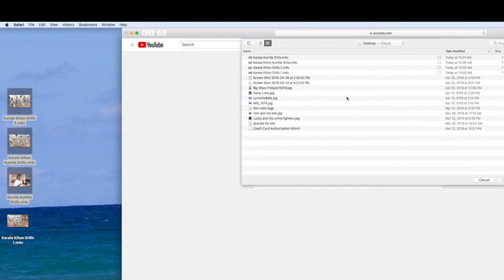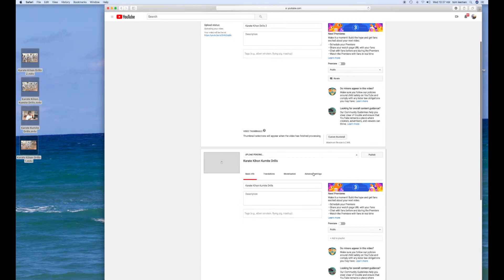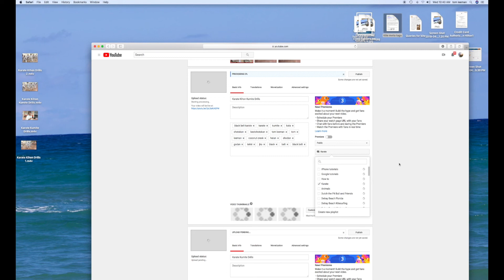How to upload multiple videos simultaneously to youtube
How to upload multiple videos simultaneously to youtube. There are two ways drag and drop and highlight in upload box you choose.